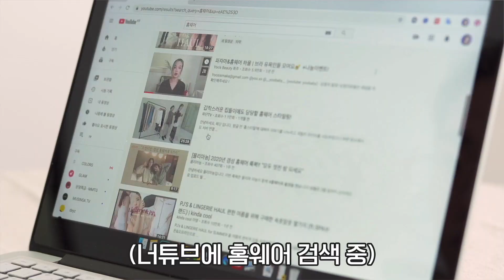이 정도면 사생활 침해수준 인정? ㅣ 직잭법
나만 초등학생 때 산 옷을 입는 게 아니었군(다행)

🍜찐 집순이룩🍜
핫핑 / 너에게반해 루즈핏트레이닝set / 29,800
핫핑 / 플라워츠 플라워 미니원피스 / 25,800
핫핑 / 미뉴엘 나시 블라우스 세트 / 19,800
핫핑 / L-955 뷔스티에롱원피스 / 32,800
트위 / 꽃블라우스 / 38,000 (품절)
유사제품 트위 / 웨이브리본 블라우스 / 46,800

(발표완료)
🎁집순이 옷 이벤트🎁
2. 여기서 맘에 드는 옷을 신청하고
3. 영상에 재미난 댓글을 달면 끝!